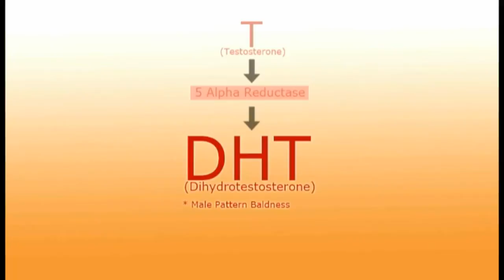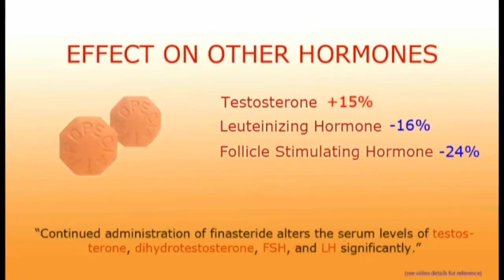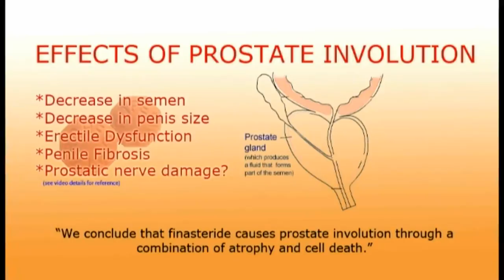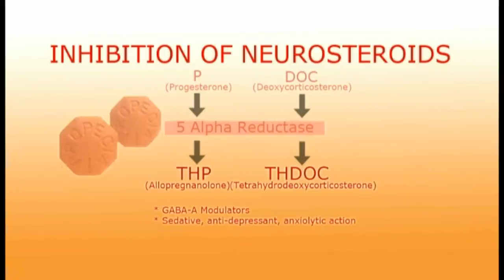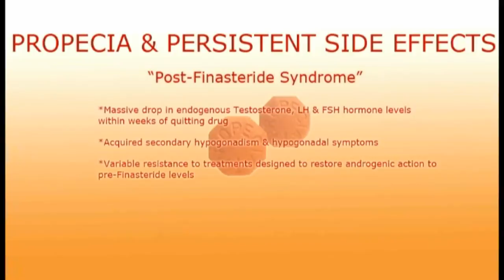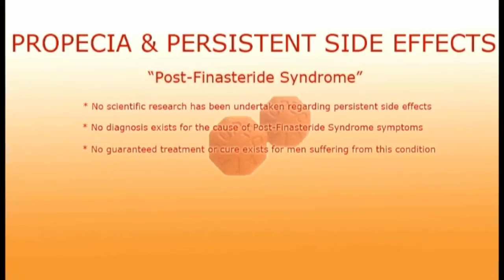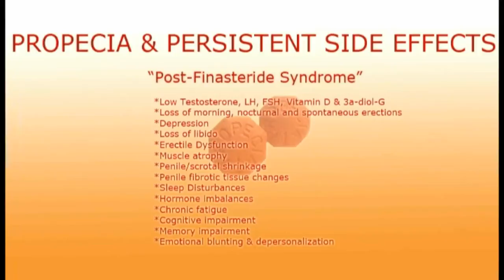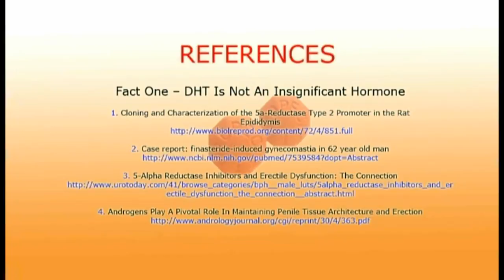Propecia (Finasteride) -- Undisclosed Mechanisms, Potential Dangers & Persistent Side Effects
Propecia (Finasteride) is a commonly-prescribed drug treatment for androgenetic alopecia (hair loss, male pattern baldness). However, unbeknownst to the general public, Propecia does much more than simply inhibit the 5-alpha reductase type-II enzyme and DHT.

In this presentation we reveal additional undisclosed mechanisms of action of Finasteride, and highlight the potential dangers that can arise from use -- information and mechanisms that Propecia's manufacturer has not made available to the general public. Unfortunately, lack of disclosure regarding these mechanisms has caused many men to experience PERMANENT sexual, mental & physical side effects which can continue for months, years or someteimes indefinitely -- despite quitting the drug.

Inhibition of 5AR2 metabolism, DHT and neurosteroid production (Allopregnanolone, THDOC), GABA-A receptor impairment, interference with Nitric Oxide release, prostatic involution and atrophy, persistent erectile dysfunction, loss of libido, memory impairment, cognitive dysfunction, anxiety, depression, hypogonadism, gynecomastia, low Testosterone levels, sleep impairment and penile/scrotal shrinkage are just some symptoms of the "Post-Finasteride Syndrome" -- a debilitating condition affecting an unknown number of men worldwide who have taken and since quit Finasteride.

It is currently UNKNOWN why permanent side effects occur, WHO is susceptible, or HOW to successfully treat this serious adverse post-drug reaction. Given these facts, we believe in properly informing the public about the potential undisclosed risks of this medication, so that you can make a more informed decision regarding usage.

Which will it be -- sacrificing your bodily health & vitality, sexual, mental and physical function for cosmetic appearance, or choosing non-5AR2 inhibitor alternatives (ie hair transplant) to succesfully treat what is ultimately an emotional concern about losing hair?

The choice is yours. -- UNRESOLVED Finasteride Side Effects Info & Forum.

Video created by a fellow Post-Finasteride Syndrome sufferer.

REFERENCES:
The facts in this video are obtained from the medical references listed below:

Fact One: DHT Is Not An Insignificant Hormone
1. Cloning and Characterization of the 5a-Reductase Type 2 Promoter in the Rat Epididymis
2. Case report: finasteride-induced gynecomastia in 62 year old man
3. 5-Alpha Reductase Inhibitors and Erectile Dysfunction: The Connection
4. Androgens Play A Pivotal Role In Maintaining Penile Tissue Architecture and Erection

Fact Two: Propecia Affects Other Hormones
1. Effects of the 5 alpha-reductase inhibitor finasteride on serum levels of gonadal, adrenal, and hypophyseal hormones and its clinical significance: a prospective clinical study
2. Merck Propecia Patient Information

Fact Three: Propecia Involutes The Prostate
1. Actions of 5ar Inhibitors in the epididymis
2. Propecia, Infertility Link Suspected
3. Evidence of atrophy and apoptosis of men given finasteride
4. Testosterone deficiency and Peyronie's disease: pilot data suggesting a significant relationship

Fact Four: Propecia Directly Effects Mental Health
1. The influence of low dose finasteride, a type II 5a-reductase inhibitor, on circulating neuroactive steroids
2. Finasteride treatment and Neuroactive steroid formation
3. Emerging Roles for Neurosteroid Behavior And Function
4. Depression circumstantially related to the administration of finasteride for androgenetic alopecia
5. Finasteride-induced Depression: a prospective study